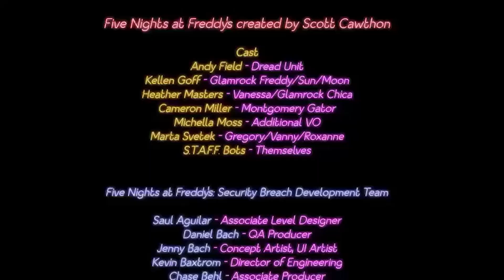Камень Ножницы Бумага